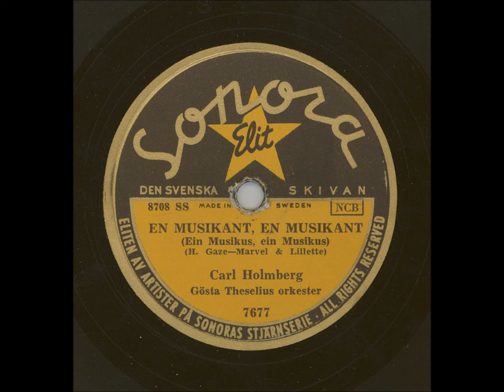Carl Holmberg Gösta Theselius orkester - En Musikant en Musikant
Inspelningsår: 1952
Längd: 2:56